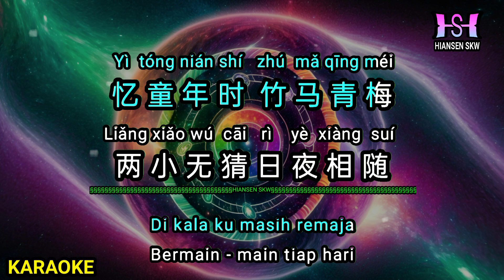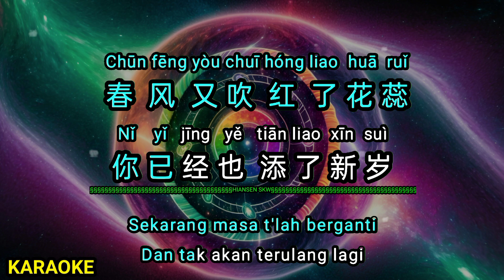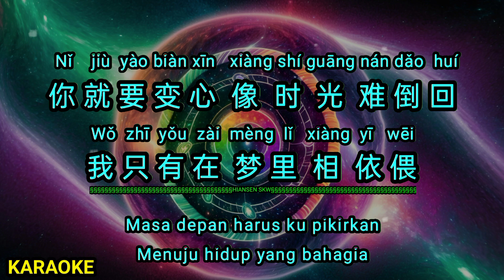Wang shi zhi neng hui wei + kenangan masa lalu - Remix - karaoke no vokal ( cover to lyrics pinyin)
Karaoke mandarin
Mandarin karaoke
Mandarin song karaoke
Chinese song karaoke
Chinese love song karaoke
Chinese love songs karaoke
China karaoke song
Cina karaoke song
往 事 只 能 回 味  卡拉OK
Wǎng shì zhī néng huí wèi
往事只能回味 卡拉OK
往 事 只 能 回 味 karaoke
Wǎng shì zhī néng huí wèi karaoke
Wǎng shì zhī néng huí wèi 卡拉OK
Wang shi zhi neng hui wei karaoke
Wang shi zi neng hui wei karaoke
Wang si zi neng hui wei karaoke
Wang si ci neng hui wei karaoke remix
Wang shi ji neng hui wei karaoke remix

Tidak apa apa walaupun berbagi hasil $

Terima kasih.